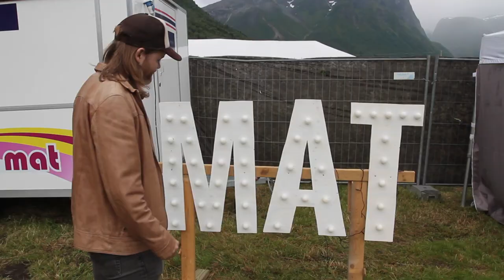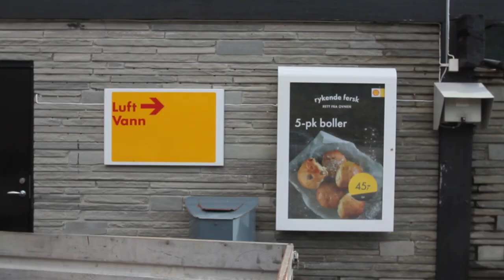Posterboys - Best friends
First single release from the Norwegian band, Posterboys.
Furuberget Records.
2017.